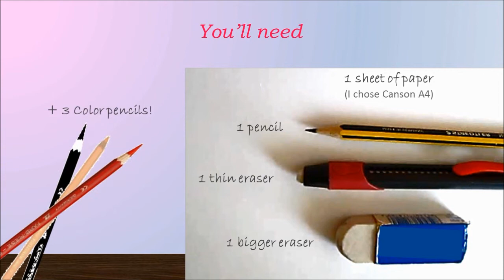{Tuto #10} How to Draw a Flamenco Dancer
I LOVE DANCING!
Hope you'll enjoy :)
So long
Lol@